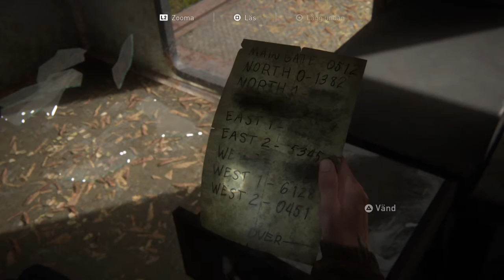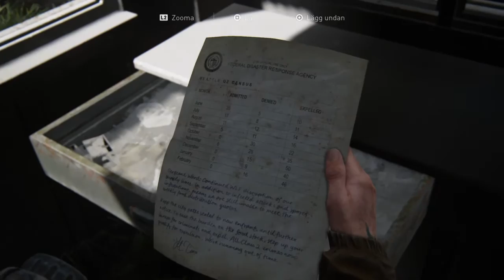Where is Tommy | The last of us part 2 #3